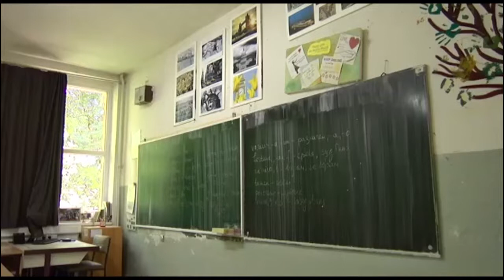Цели три одделенија помалку деца во Велес